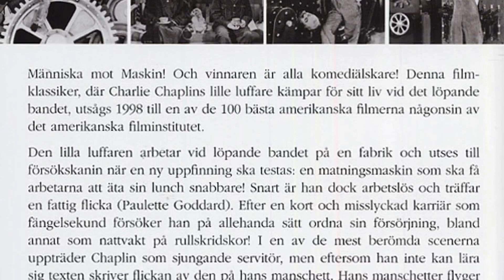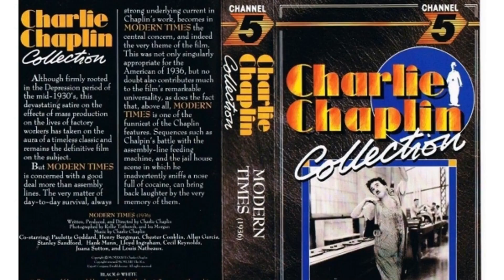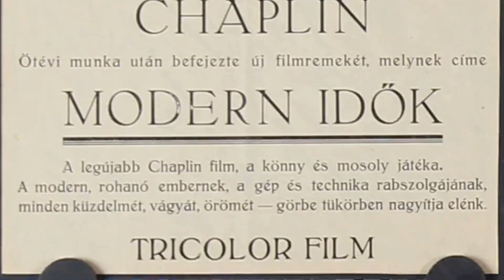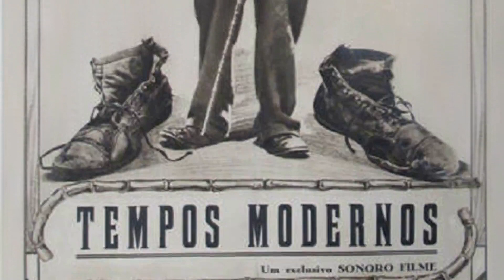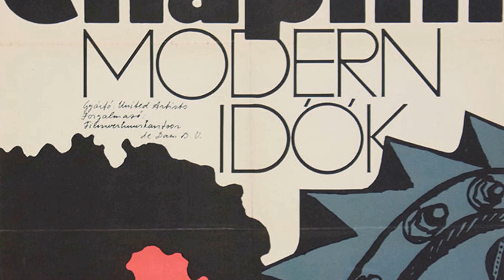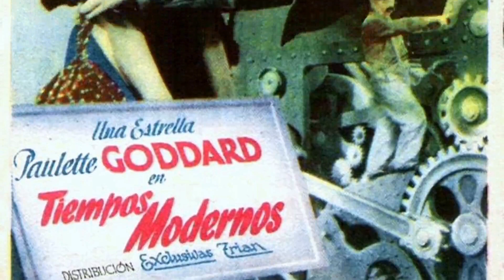Beyond the Surface: Explore the Mysterious and Disturbing Secrets of Modern Times movie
Charles Chaplin as A Factory Worker
Paulette Goddard as A Gamin
Henry Bergman as Cafe Proprietor
Tiny Sandford as Big Bill
Chester Conklin as Mechanic
Hank Mann as Burglar
Stanley Blystone as Gamin's Father
Al Ernest Garcia as President of the Electro Steel Corp.
Richard Alexander as Prison Cellmate
Cecil Reynolds as Minister
Mira McKinney as Minister's Wife
Murdock MacQuarrie as J. Widdecombe Billows
Wilfred Lucas as Juvenile Officer
Edward LeSaint as Sheriff Couler
Fred Malatesta as Cafe Head Waiter
Sammy Stein as Turbine Operator
Juana Sutton as Woman with Buttoned Bosom
Ted Oliver as Billows' Assistant
Norman Ainsley as Billows' Silent Assistant
Walter Bacon as Shopkeeper